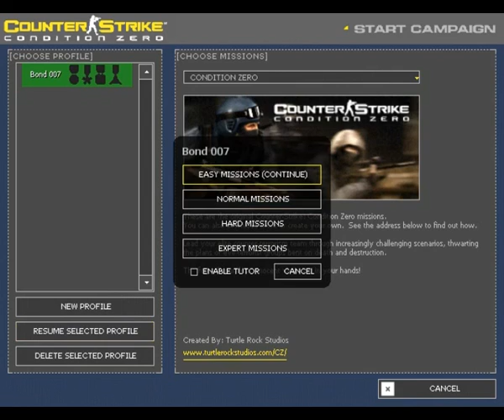Counter Strike | Stage 7 | Dust II | Easy Mission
Counter-Strike (CS) is a series of multiplayer first-person shooter video games, in which teams of terrorists battle to perpetrate an act of terror (bombing, hostage-taking) and counter-terrorists try to prevent it (bomb defusal, hostage rescue). The series began on Windows in 1999 with the first game, Counter-Strike. It was initially released as a modification for Half-Life and designed by Minh "Gooseman" Le and Jess "Cliffe" Cliffe before the rights to the game's intellectual property were acquired by Valve Corporation, the developers of Half-Life. That original game was followed by Counter-Strike: Condition Zero, developed by Turtle Rock Studios and released in 2004. In November of that year, Counter-Strike: Source was released by Valve. Released only eight months after Condition Zero, Source was a remake of the original Counter-Strike and the first in the series to run on Valve's newly created Source engine. The fourth game in the main series, Counter-Strike: Global Offensive, was released by Valve in 2012 for Windows, OS X, Xbox 360, and PlayStation 3. Hidden Path Entertainment, who also worked on Counter-Strike: Source post-release, helped to develop the game alongside Valve. There have been several community-made spin-off titles created over the years.